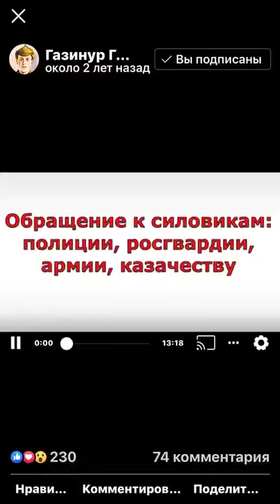30 апреля 2020 г.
Видео от kizlardag51